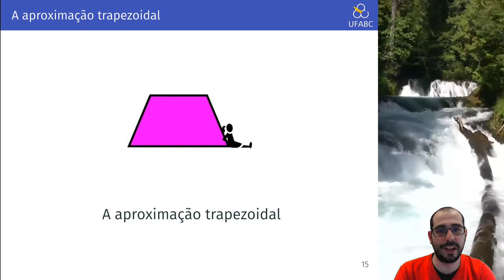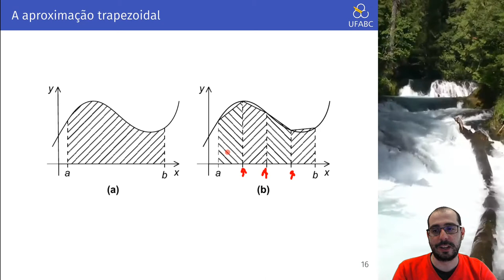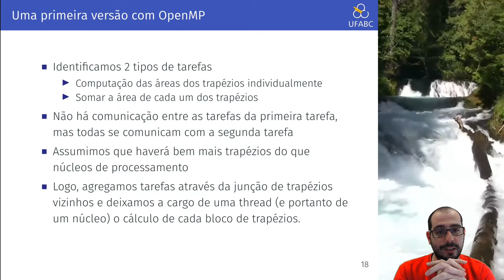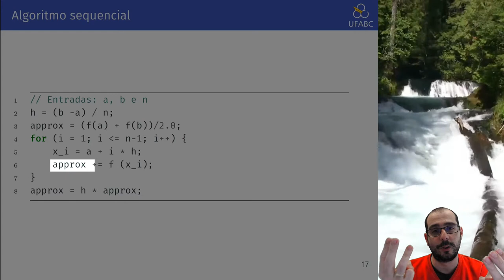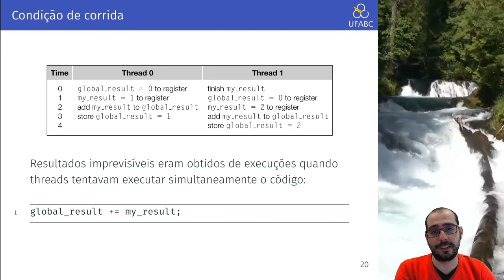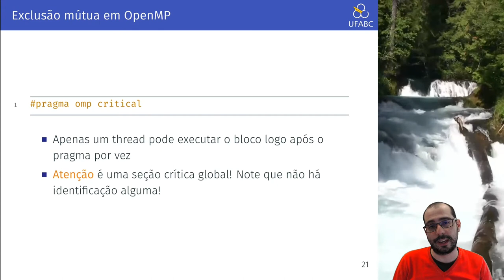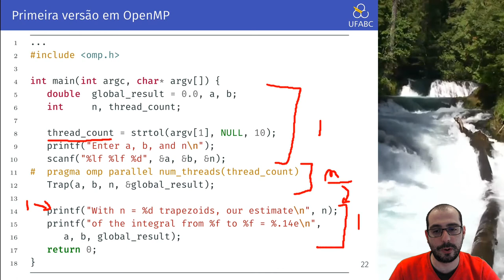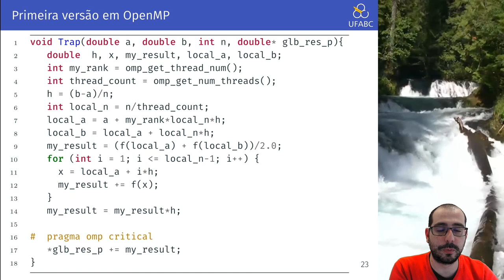Aula 14.2 - UFABC - MCZA020-13 - Programação Paralela - 20.Q1 - Aproximação Trapezoidal em OpenMP